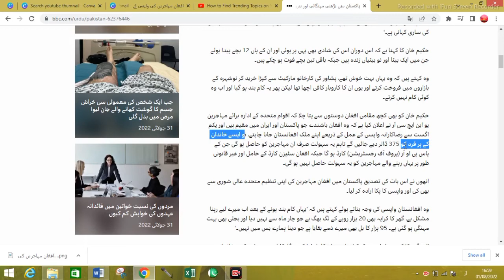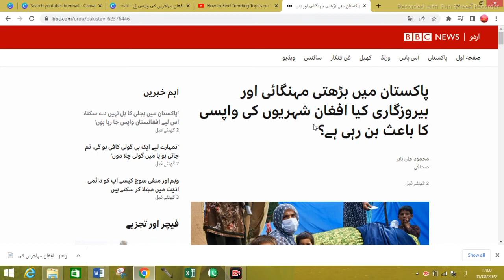Afghan Mahajren ki wapasi par 375$ milen ge | Afghan refugees.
This video is for information to the Afghan refugees who are inhabited in Pakistan? it is for their safe return to their country. it  is a huge chance
, because they are paid 375$ per
member of their family.